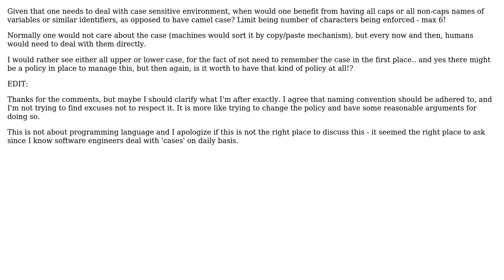Software Engineering: When does it make sense to CamelCase short names?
With thanks & praise to God, and with thanks to the many people who have made this project possible! | Content (except music & images) licensed under CC BY-SA | Music | Images & others | With thanks to user Hinko Kocevar user candied_orange and the Stack Exchange Network Trademarks are property of their respective owners. You are responsible for your own actions.